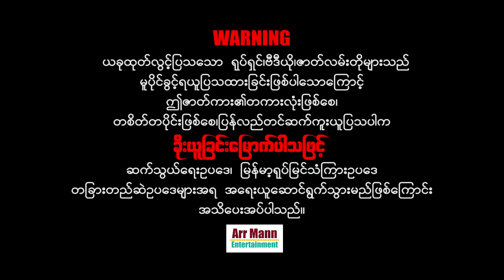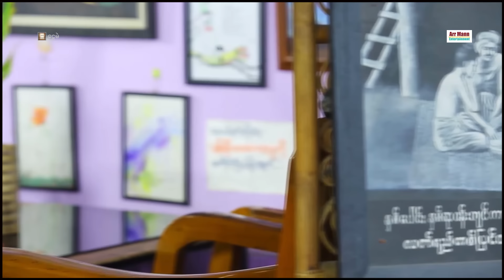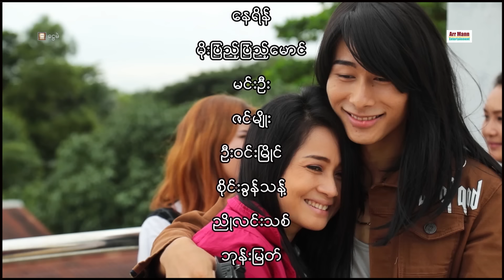ငွေမည်း ၊ မြန်မာဇာတ်ကားသစ်များ ၊ ArrMannEntertainment ၊ MyanmarNewMovie ၊ ActionMovie ၊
Unicode
ငွေမည်း (အက်ရှင်ဇာတ်ကား)
ဇာတ်လမ်း၊ဇာတ်ညွှန်း- ဒီရေလှိုင်း
ဒါရိုက်တာ- အောင်ဟိန်း
သရုပ်ဆောင်- နေရိန်း ၊ မင်းဦး ၊ မိုးပြည့်ပြည့်မောင် ၊ ဦးဝင်းမြိုင် ၊ ဇင်မျိုး ၊ နေဆန်း ၊ ဝါဝါအောင် ၊ ရဲမြညွှန့်အဖွဲ့ ၊၊
မြန်မာဇာတ်ကားများကြိုက်နှစ်သက်သော ပရိသတ်များအတွက်
စေတနာထားကာ ရုပ်သံအထူးကြည်လင်သော
4K ULTRA HD-resolution ဖြင့်ပထမဆုံး ထုတ်လွင့်သော

Zawgyi
ေငြမည္း (အက္ရွင္ဇာတ္ကား)
ဇာတ္လမ္း၊ဇာတ္ညႊန္း- ဒီေရလွိုင္း
ဒါရိုက္တာ- ေအာင္ဟိန္း
သ႐ုပ္ေဆာင္- ေနရိန္း ၊ မင္းဦး ၊ မိုးျပည့္ျပည့္ေမာင္ ၊ ဦးဝင္းၿမိဳင္ ၊ ဇင္မ်ိဳး ၊ ေနဆန္း ၊ ဝါဝါေအာင္ ၊ ရဲျမညႊန႔္အဖြဲ႕ ၊၊

ျမန္မာဇာတ္ကားမ်ားႀကိဳက္ႏွစ္သက္ေသာ ပရိသတ္မ်ားအတြက္
ေစတနာထားကာ ႐ုပ္သံအထူးၾကည္လင္ေသာ
4K ULTRA HD-resolution ျဖင့္ပထမဆုံး ထုတ္လြင့္ေသာ